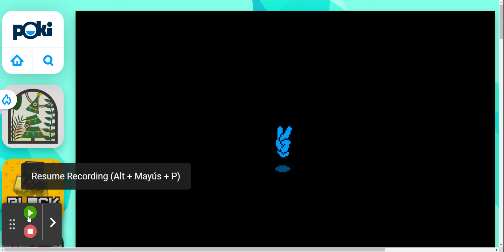COMBAT ONLINE - Play Combat Online on Poki